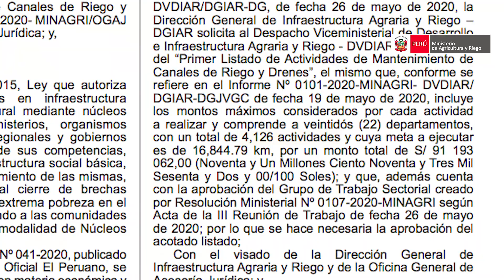El Minagri aprobó el primer listado para mantenimiento de canales de riego y drenes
El Minagri aprobó el primer listado para mantenimiento de canales de riego y drenes que serán realizados por los núcleos ejecutores en 22 regiones a nivel nacional.